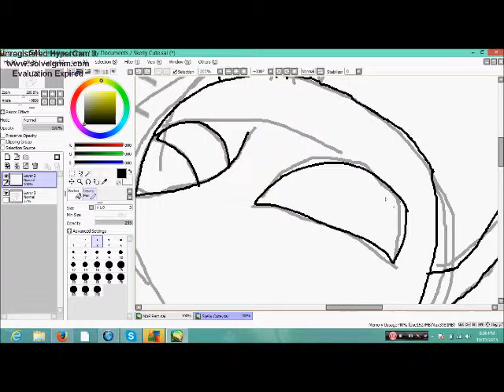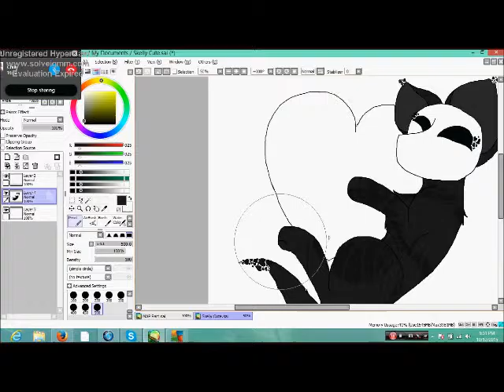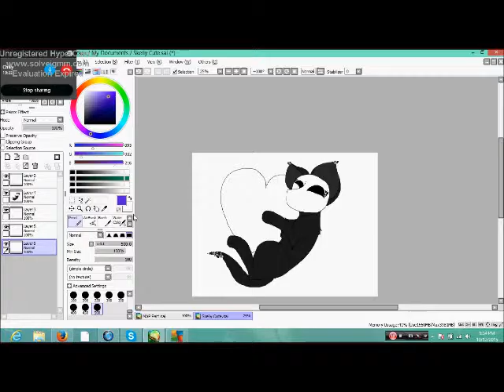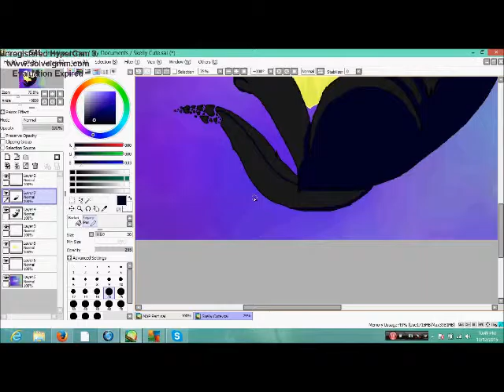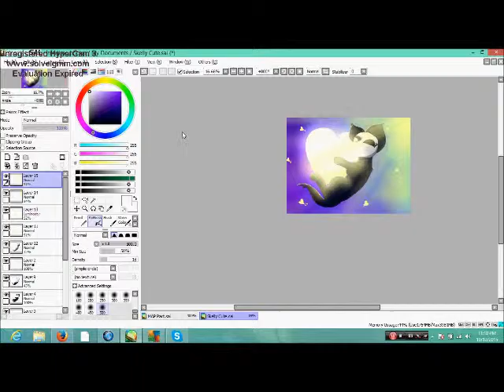Sweet Dreams~ Little One Skelly Speedpaint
Sorry that I've been gone fur awhile. I came back from Texas the other night and yesturday I was Skyping with my friend cause she didn't have Fall Break last week. I'm here tho :) Still in WIP with my MAP part so die down a little. Btw I'm making this one a character. :)